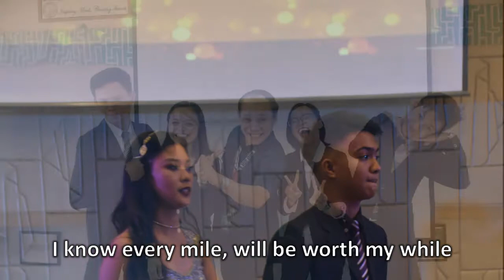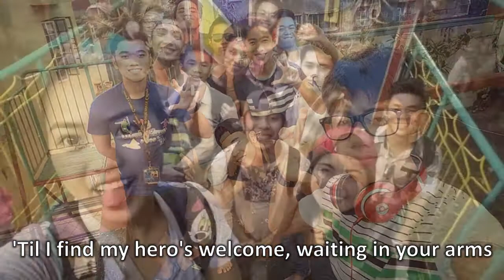HS - College Graduation 2018